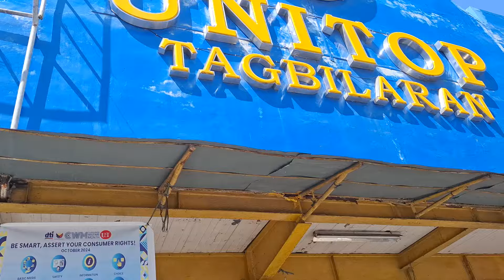Out and About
A peek in Tagbilaran